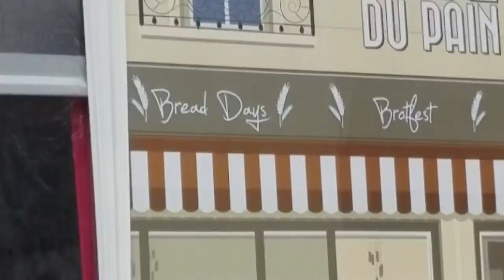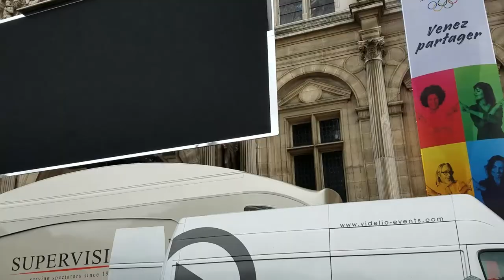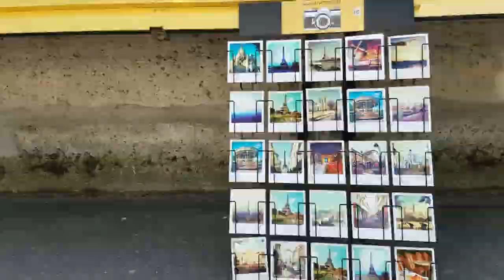Fete du Pain in Paris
Who doesn't love a good bread party? The festival of bread in Paris even has its own TV station - Bakery TV. Not making that up (just watch). and get caught up easier using this